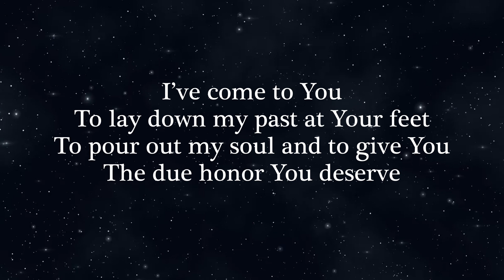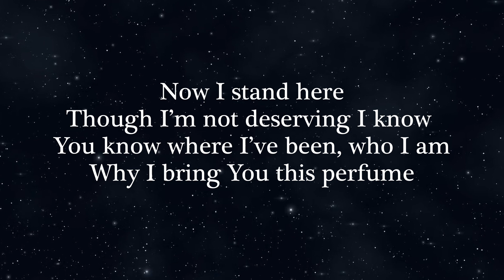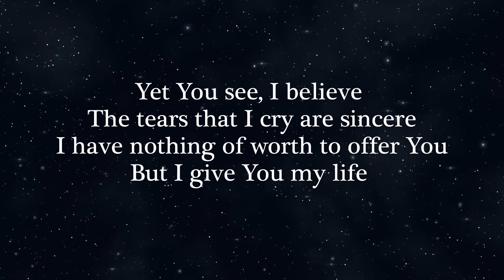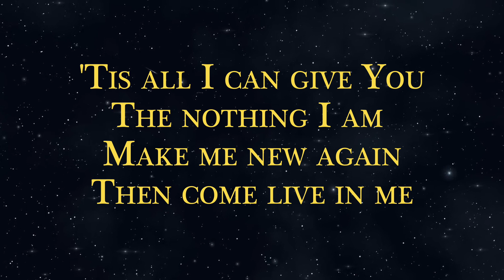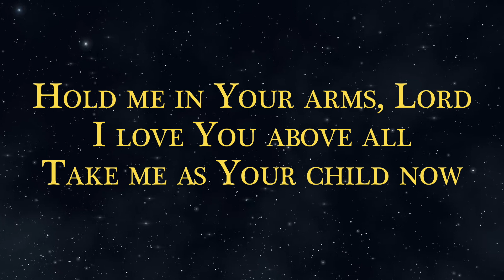The Essence of Me